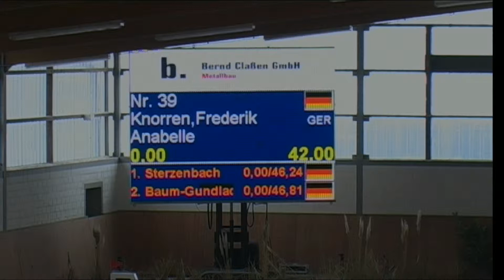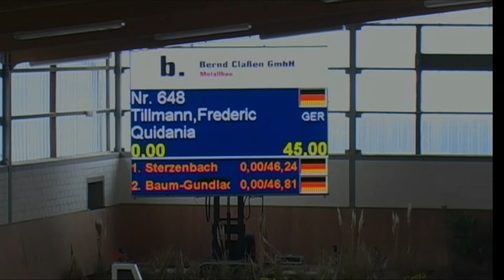Anabelle 28 - Frederik Knorren